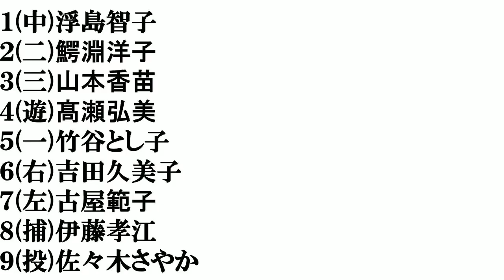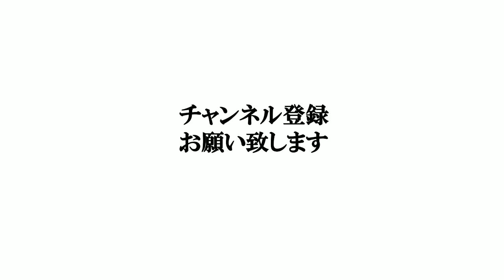【美人国会議員】打線組んでみた⑤～公明党編～